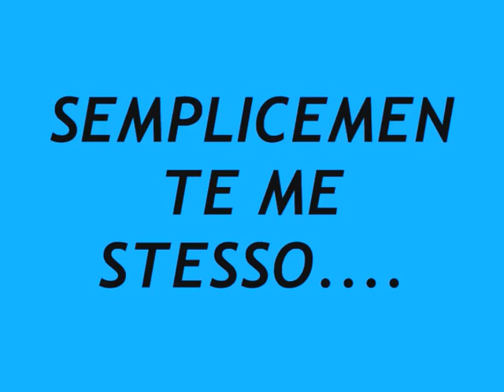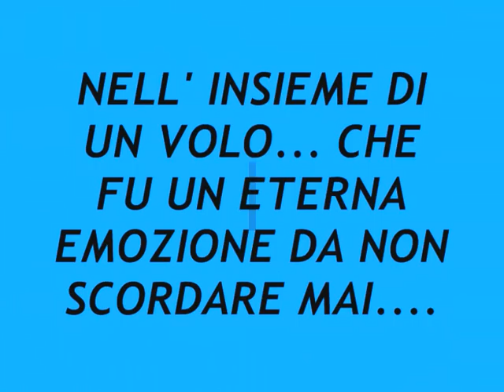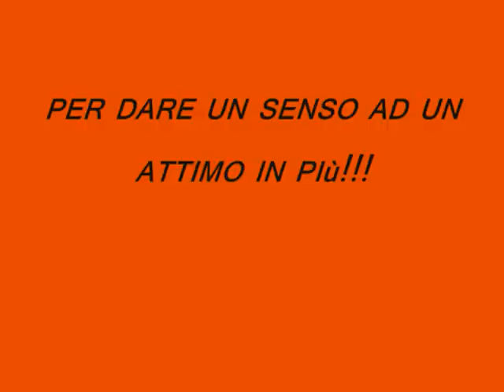Emmanuel Poeta Sunrise.wmv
EMMANUEL POETA SUNRISE UN PICCOLO VIDEO!